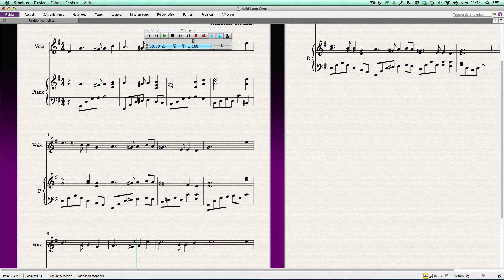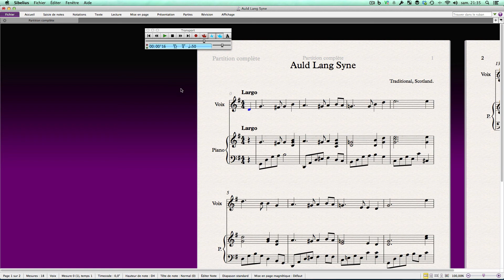Tuto Sibelius : La lecture ciblée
Voici quelques fonctionnalités de lecture du logiciel Sibelius.